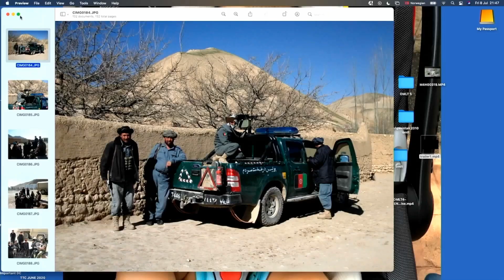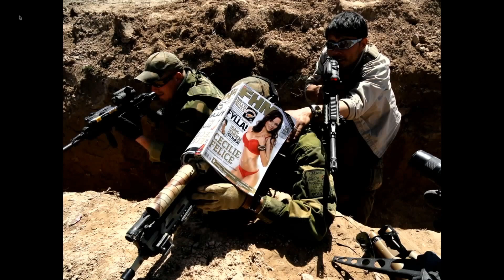Jærbu #27 Spesialsoldaten om liv og død i Afghanistan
Kris var en av spesialsoldatene som lagde overskrifter i norske medier når kampene raste i Afghanistan. Han forteller åpent om både gode og vanskelige øyeblikk, om det å komme hjem til hverdagen, hvordan det er å bli skutt på, og å måtte drepe for å forsvare seg selv og vennene sine. Underveis kommer det frem at en venn av Kris, marinejegeren Kenneth, tok sitt eget liv for bare en måned siden. Boken Kenneth skrev, "Marinejeger" selges nå slik at alt salg vil gå til hans etterlatte familie. Hvis du ønsker å støtte familien til en norsk krigshelt, finner dere linken til boken under. Jeg håper også at dere både liker og følger Jærbu, og deler denne episoden, hvis dere setter pris på podkasten. Alt for Norge.